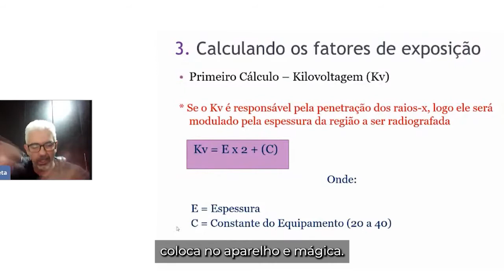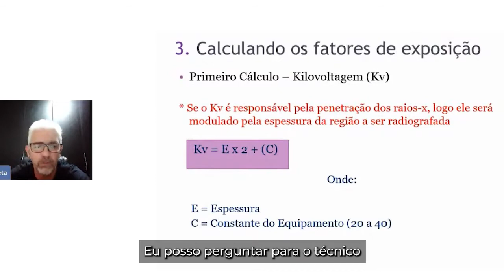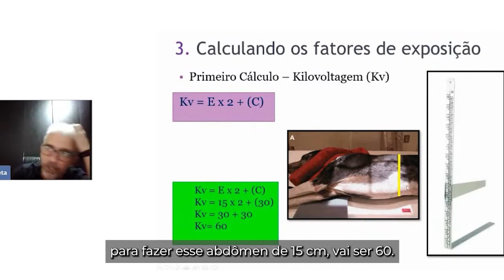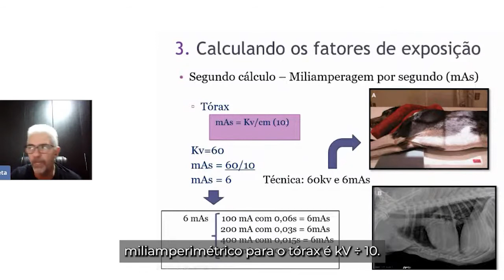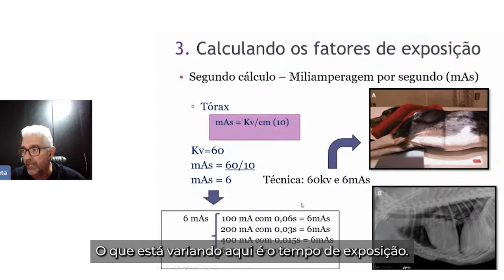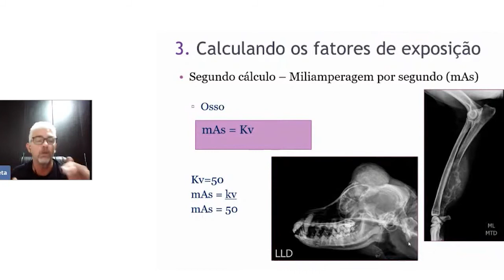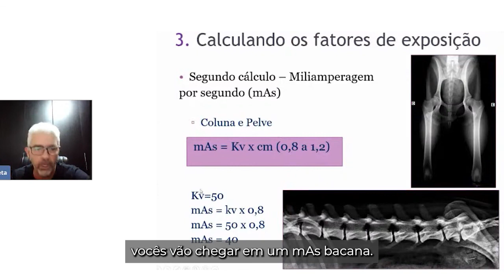Entenda como calcular o kV e o mAs.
Pega o seu lápis e anota no seu caderninho da sabedoria radiológica esse recado importante:

Não existe a tal fórmula mágica, mas...

...fica triste não, porque certamente se você assistir esse vídeo e colocar em prática tudo o que tem nele, sua imagem radiográfica será outra!

Ah, aproveita e  marca aqui seu colega que tem essa mesma dúvida e deixa um "TOP" nos comentários se você curtiu essa super sacada. 🤯

Assim vamos saber que estamos no caminho certo para te ajudar cada dia mais. 😉